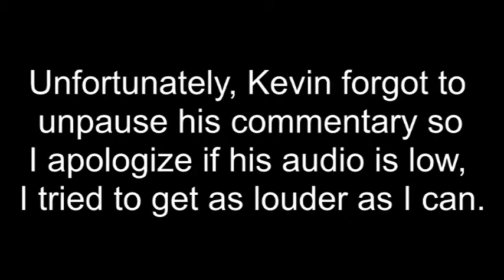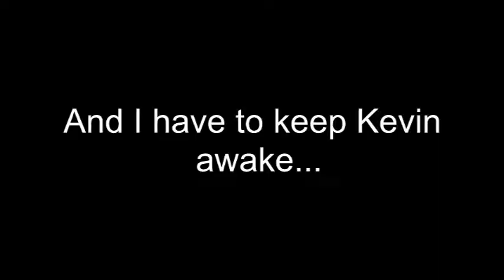Kirby's Dream Land 2 Episode 4 - Iceberg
Now at Iceberg, finding another rainbow drop can be a pain in the ass.